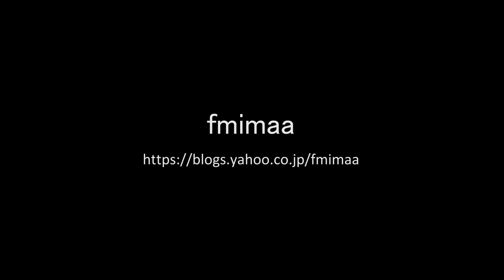鉄道模型の部屋 20180715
地元の鉄道模型仲間が何人か集まって定期的に開催している無料の運転会に参加してきました。